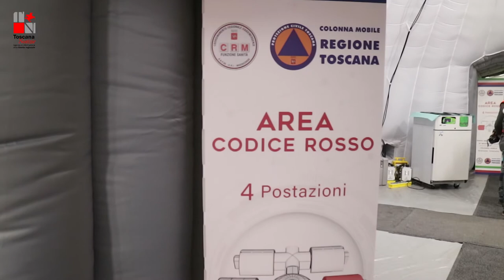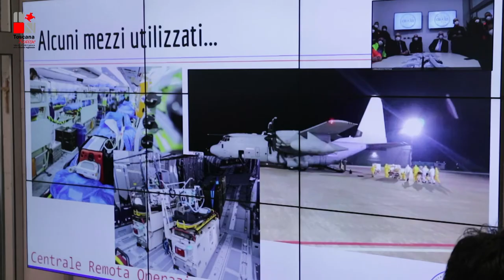Cross di Pistoia all'avanguardia in Europa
Il posto medico avanzato della Toscana è a disposizione della colonna mobile nazionale delle Regioni per la gestione delle emergenze e risponde all'esigenza di una migliore e più avanzata integrazione tra la protezione civile e la gestione delle emergenze di ordine sanitario. Due sistemi con percorsi sempre più armonici e inseriti in un contesto di programmazione appropriato per rispondere nel modo migliore possibile alle future esigenze della comunità.
Sono questi gli elementi che il capo della Protezione Civile Fabrizio Curcio ha inteso evidenziare ringraziando il presidente della Toscana Eugenio Giani, l'assessore alla Protezione Civile Monia Monni e l'assessore al Diritto alla Salute Simone Bezzini sottolineando lo spirito di collaborazione istituzionale ed il lavoro degli operatori e delle associazioni del volontariato.